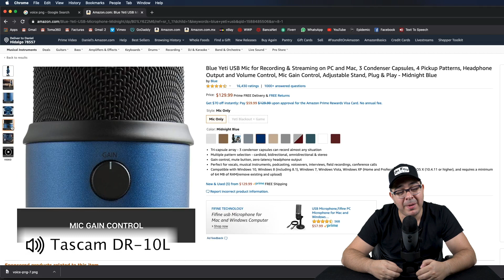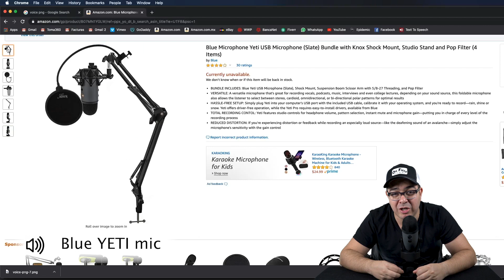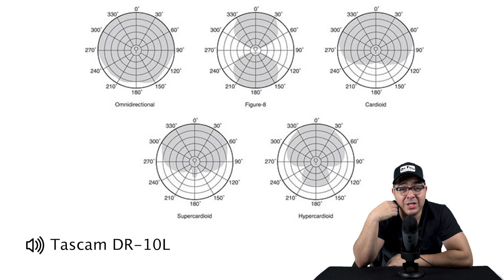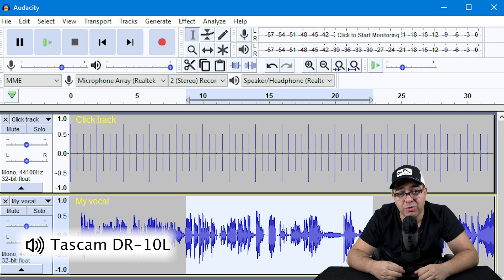⚪️Blue YETI usb MIC 🎙 | Lo BUENO y lo MALO | USB mic Streaming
El mejor microfono calidad/precio del mercado, te digo lo bueno y lo malo de el Blue YETI usb MIC, microfono para youtubers, streamers, twitch, etc.
Amazon USA🇺🇸
Amazon México🇲🇽